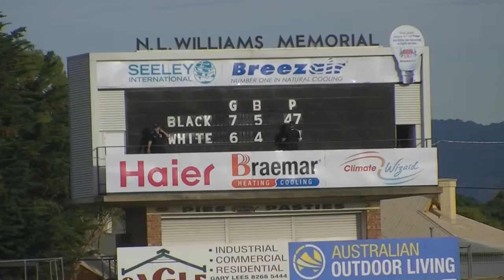Port Adelaide 'Power' internal Trial game Highlights 2012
Highlights of an internal trial game held at Alberton Oval, Alberton, South Australia on the 17th February 2012 with the Port Adelaide Football Club (Power).